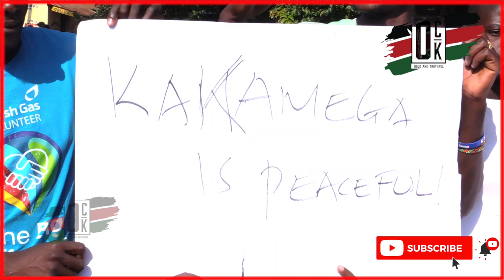ANTI-OPARANYA PROTESTS IN KAKAMEGA. RAILA ANGRY AS HIS AZIMIO PRINCIPAL LOSES GRIP IN HOME TURF